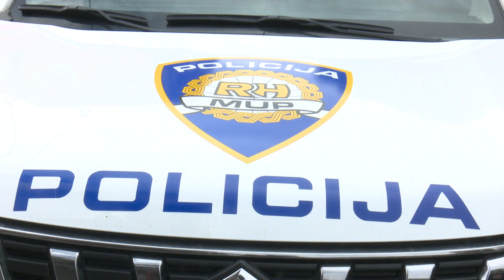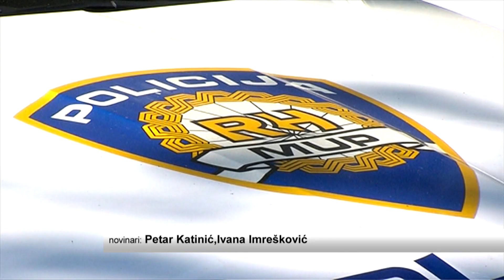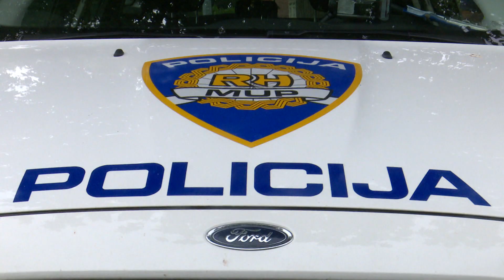SBTV - DNEVNIK - POLICIJA VODI ISTRAGU ZBOG SUMNJE NA UBOJSTVO - 25.11.2019.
Hrvatsku je zgrozila vijest o nestanku i sumnji na ubojstvo 47-godišnje Zorice Fadljević iz Sibinja. Njezin nestanak prijavili su članovi obitelji 19.studenog. Županijsko državno odvjetništvo zajedno s PU brodsko-posavskom odmah je pokrenulo istražnje radnje te su u sklopu njih uhićene dvije osobe koje se dovode u vezu s ovim slučajem.

DNEVNIK SBTV-a | PON-PET | 20:00 i 22:00